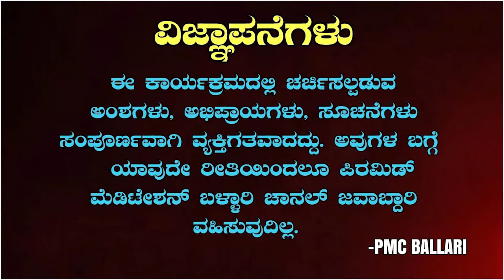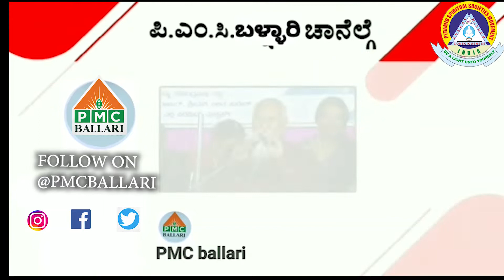. svd pmcballari office 2nd year anniversary program basaveswar nagar ballari # part#03 video